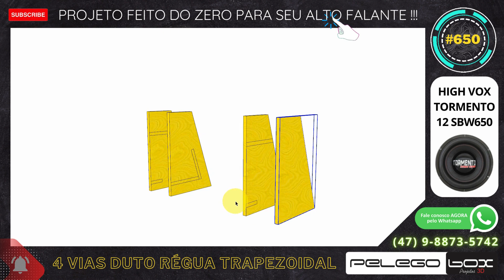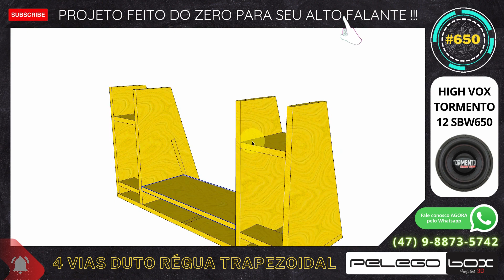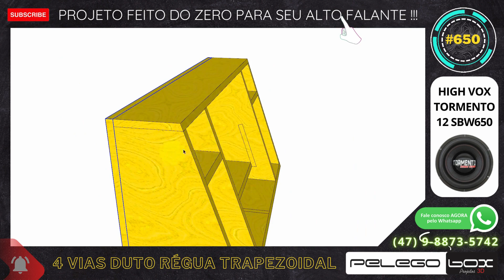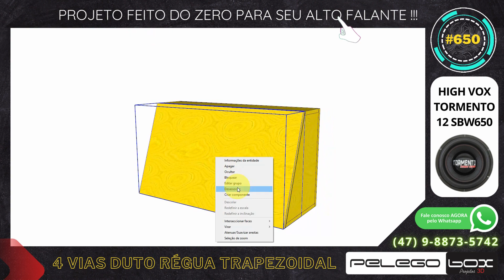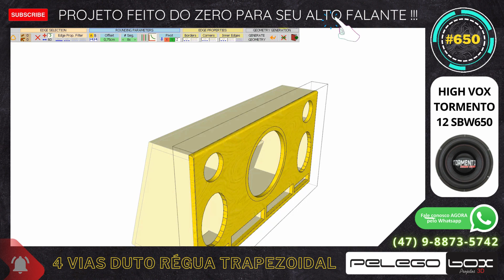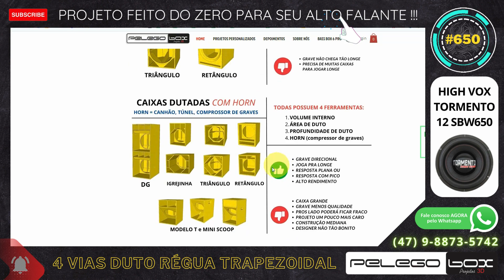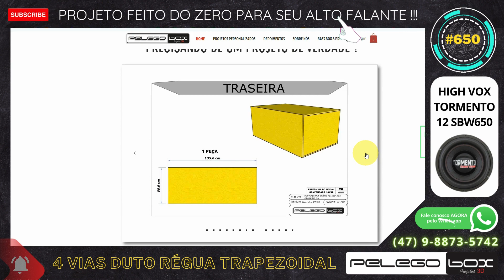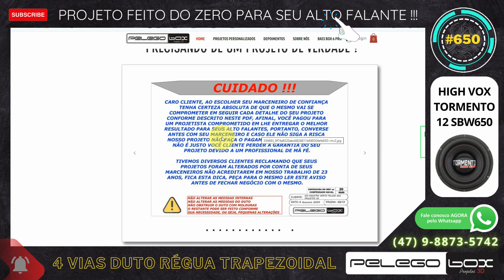#650 CAIXA DE SOM 4 VIAS DUTO RÉGUA 1X 12" HIGH VOX TORMENTO SBW650 PROJETO PELEGO BOX FEITO DO ZERO